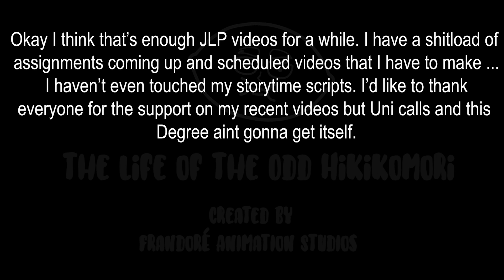The Creation Story told by JLP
Btw I dont agree with or support anything or anyone in this video.
Have a nice day I guess.

What I use:
-Wacom Tablet/XP Pen 10.
-Unknown Microphone

Stalk me Like how S stalks you.

In the end , remember to summarize all your life stories into a playlist so the memories will never end.